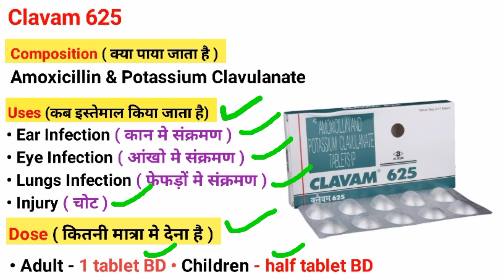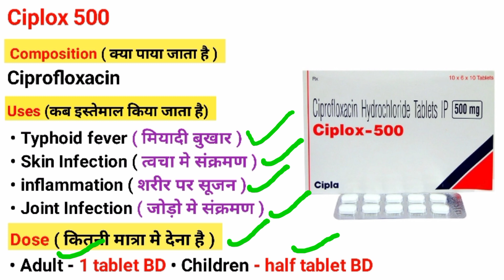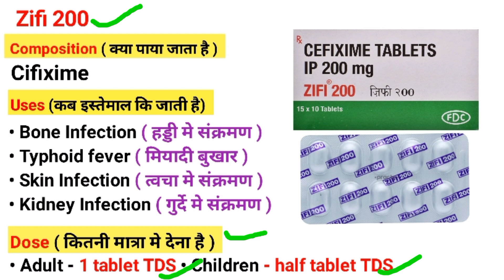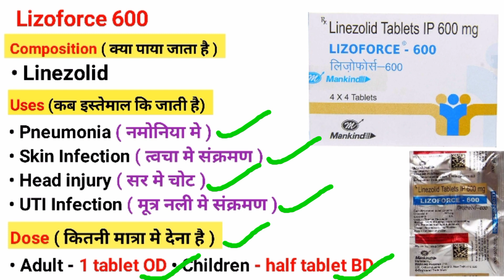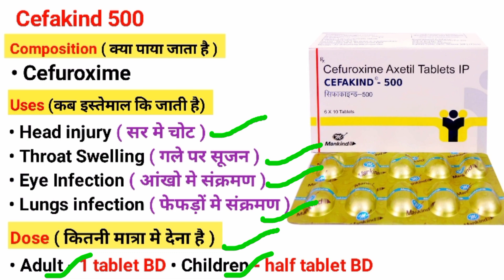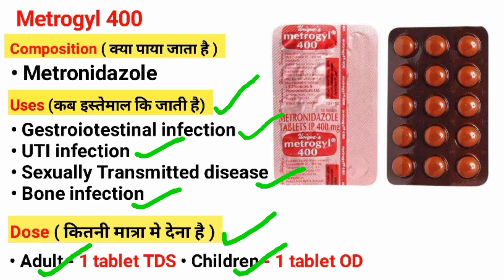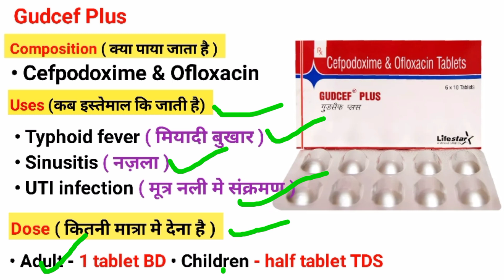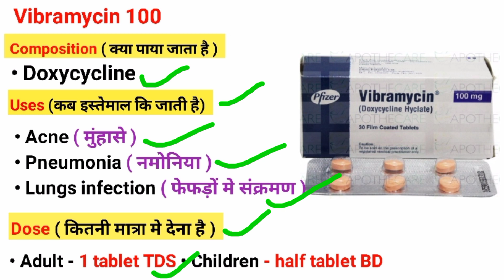Antibiotic । Antibiotic tablets। Antibiotics। D. Pharma। B. Pharma। Nursing